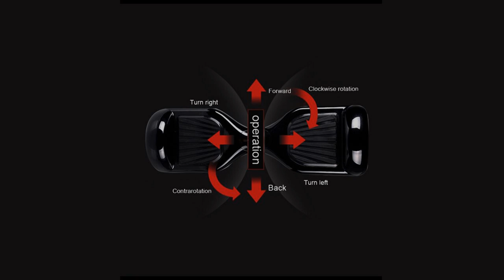Tweo Wheel Self Balancing Electric Unicycle Scooters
Only 359usd for this self balance scooters,Free Fedex Shipping WorldWide.